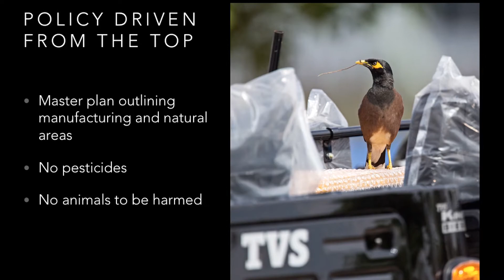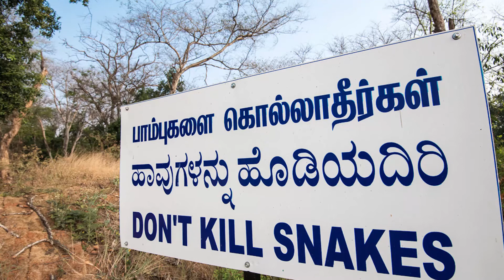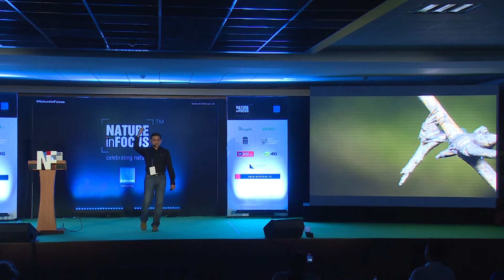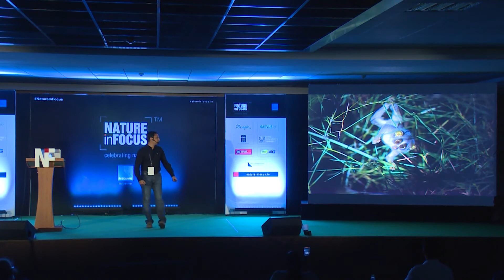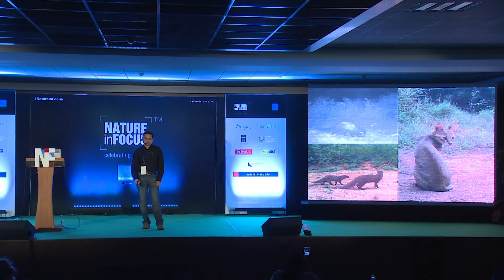Shreeram M V with TVS Delegates Mr. Venkatesan and Mr. Preston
The team of TVS Motors shares insightful thoughts on the company's involvement and interesting anecdotes on urban wildlife conservation n their Hosur plant.

"TVS Chairman Venu Shrinivasan , set standards of how nature and industry can holistically co-exist and under his guidance, conservation began around 20 years ago. Without disturbance, nature is ready to give a lot to us", muses Mr. Venkatesan VP Civil Department on Hosur plant's success story.

"Hopefully this trend that TVS has started of sharing the world with wildlife will percolate among other companies too", says Mr. Preston, Naturalist & Advisor.